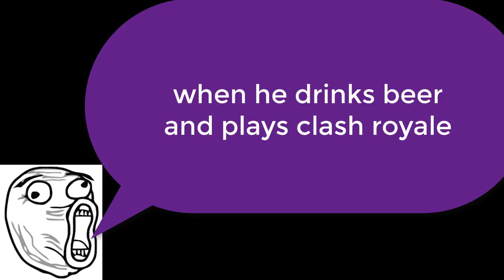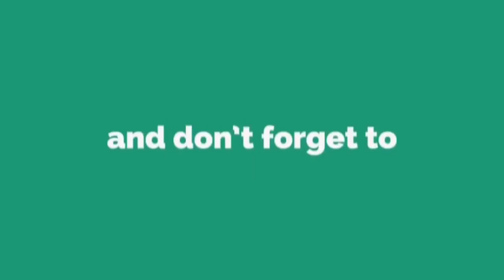Tali Funny Moments Clash Royale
Follow me on.